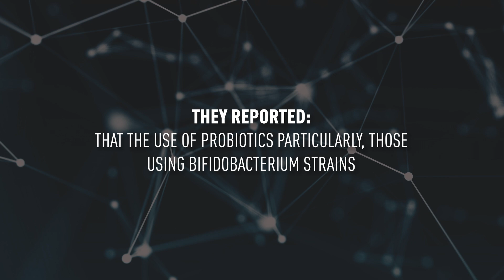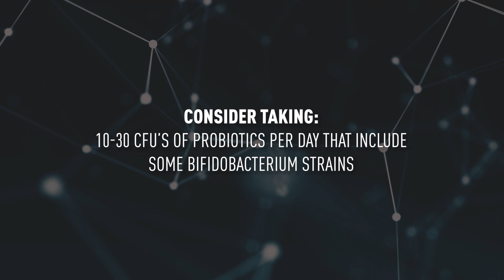Probiotics for Muscle Growth: Build Strength Without Weights | Dr. Jim Stoppani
Can probiotics help you build muscle and strength without lifting weights? Discover the surprising connection between probiotics and muscle growth in this video!

In this video, Dr. Jim Stoppani breaks down the latest research on how probiotics, especially certain strains like Bifidobacterium and Lactobacillus, can help you gain muscle mass and strength. Learn how gut health plays a role in enhancing your muscle-building potential and improving amino acid absorption. This method might just be the easiest way to accelerate your progress without hitting the gym.

Key Takeaways:
• Probiotics and muscle mass: What science says
• The gut-muscle axis: How probiotics support muscle growth
• Recommended probiotic strains for muscle gain
• How probiotics help reduce muscle breakdown and inflammation